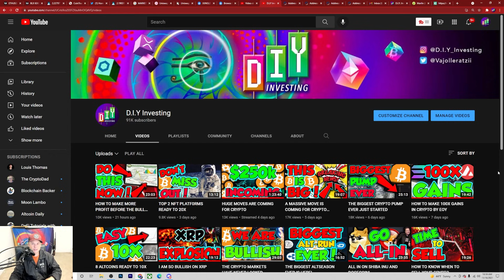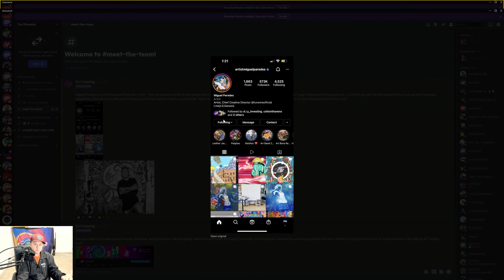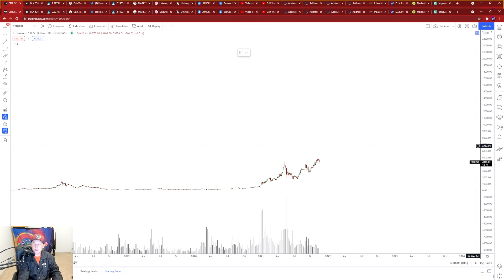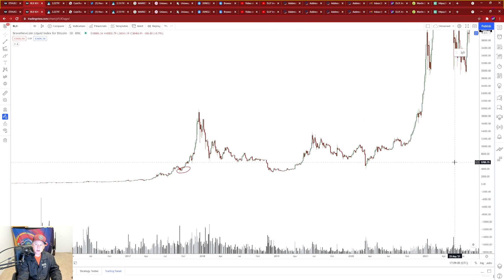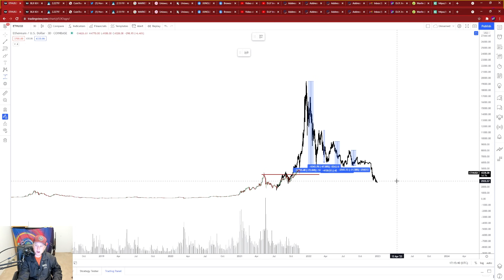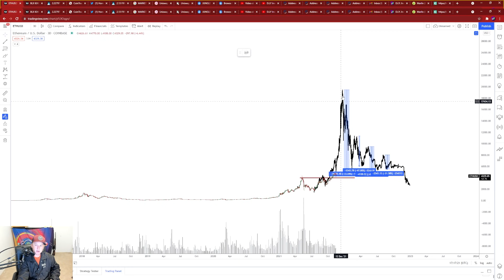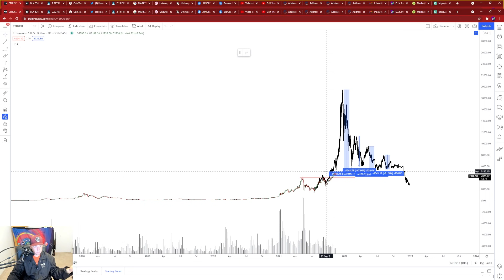WE ARE GOING TO BE SO RICH ONCE THIS HAPPENS...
Welcome back!

We are in the final stretch inside this bull run and we are about to see the floodgates of retail investors come flooding through the market by the billions. For those who have been investing for the last few years now will be the moment we have prepared so long for. We are going to be so rich once this happens..

TradingView @DIYInvesting